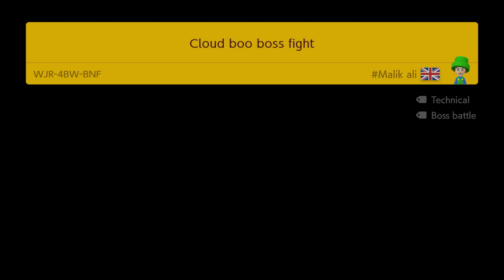Cloud boo boss fight by Malik ali 🍄 Super Mario Maker 2 ✹Switch✹